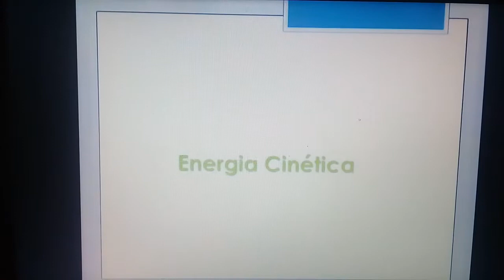1º ANO A Energia Potencial e Cinética